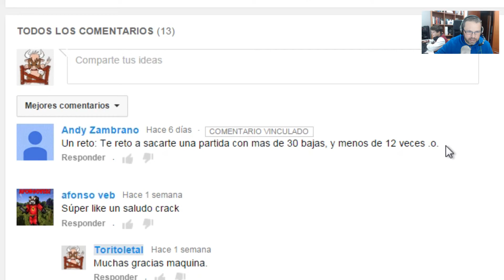Reto Del Suscriptor ㋡ Call of Duty Advance Warfare ☬